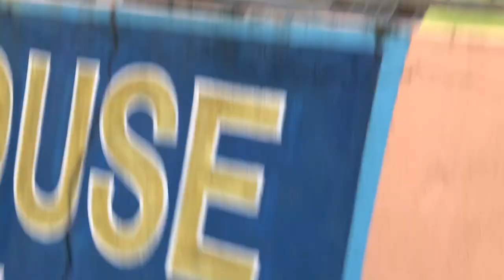Snake Rescue Motovlog | Green Pit Viper | Venomous Snake | AKR | Pokhara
Snake Rescue Motovlog
Green Pit Viper Snake Rescue
Venomous Snakes in Nepal
Motovlogger in Snake Rescue
Save Snakes Save Environment
Royal Enfield Himalayan Motovlog

Hello guys , Went for a snake Rescue Green Pit Viper in lakeside pokhara with Aakash Dai From Snake Conservation Society Nepal.

Let's hit 50K soon.